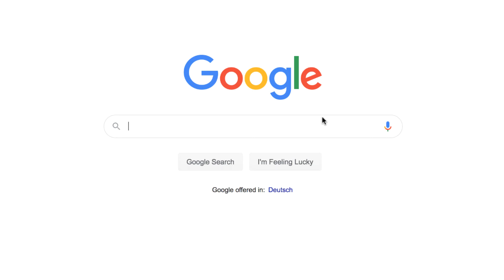Self Doubt | Use this one trick to get over it!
In this video, you will learn one key trick to get over self-doubt.
We will answer the question about self-doubt: "How Can I Manage The Negative Voice In My Head?"

As you will discover in this video, the Inner Critic Doll is a valuable tool in the management of self-doubt.